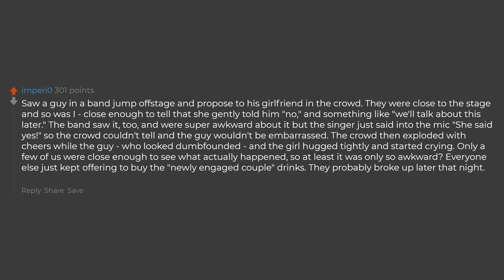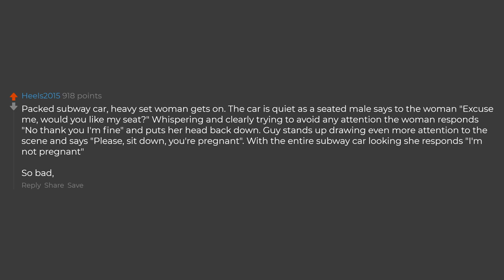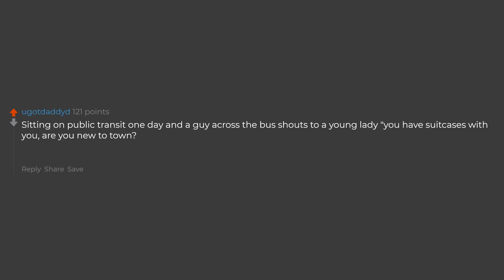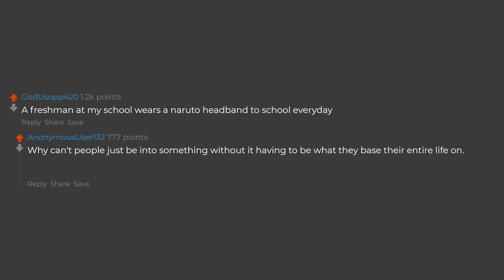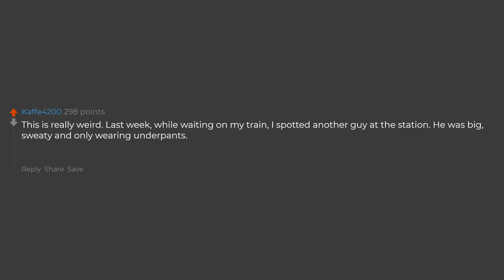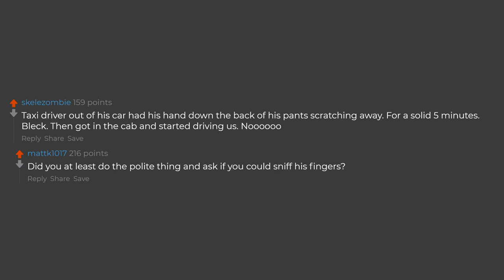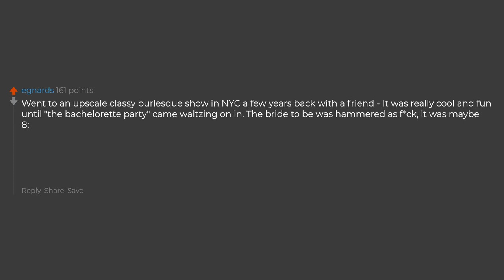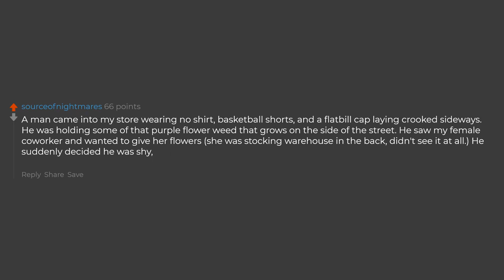What's The Cringiest Thing You Have Seen In Public?